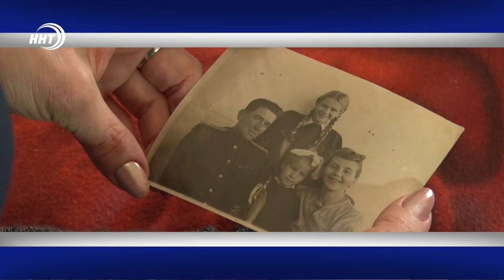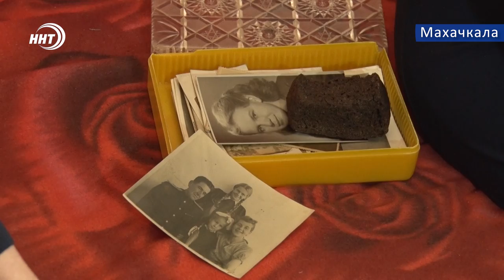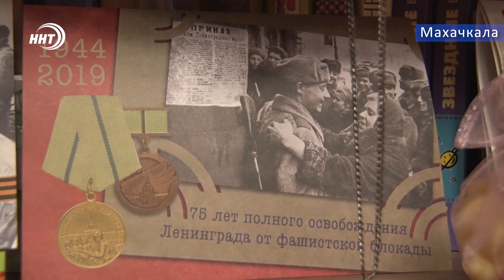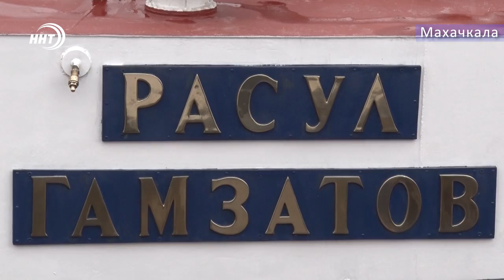Новости Дагестана за 26.01.2019 год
1.  5 млн за освобождение! Полицейские задержали злоумышленников, причастных к похищению мужчины
2. 75 лет со дня снятия блокады Ленинграда. Герои трагической эпохи в наши дни.
3.   Очередные медали Гран-при Иван Ярыгин-2019